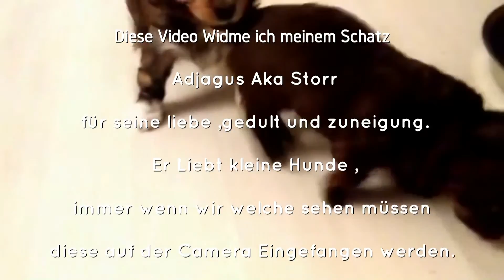Kleine Hunde Bzw.Corgi`s Vines. I love you "Aka"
Kleine Hunde ,Corgi´s einfach nur süß zum anschauen
dieses Video Widme ich meinem Schatz Adjagus Aka Storr.

Habe lange Überlegt und suchen müssen hier auf Youtube welche ausschnitte ich dafür benutze und raus gekommen ist dieses Vines Video  .Ich hoffe es macht jedem Spaß es zu schauen .vieleicht kommen noch mehr dieser Art
Musik by